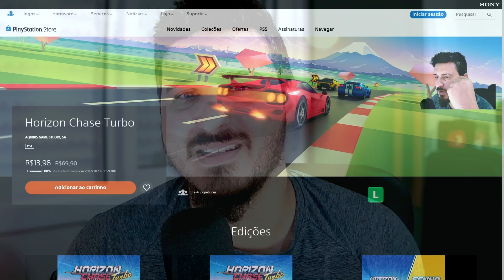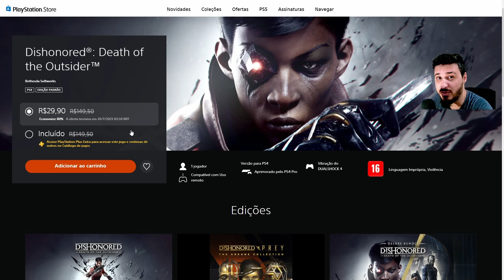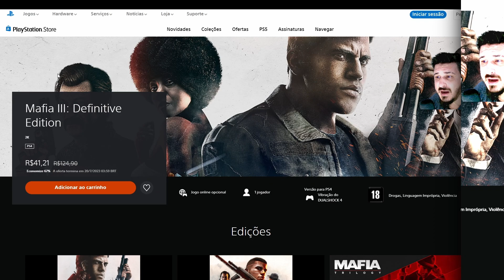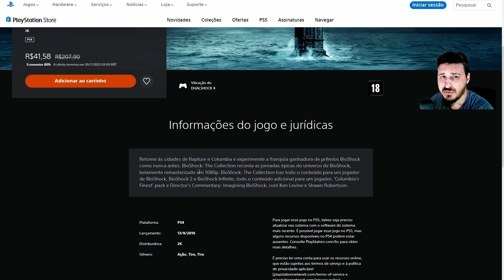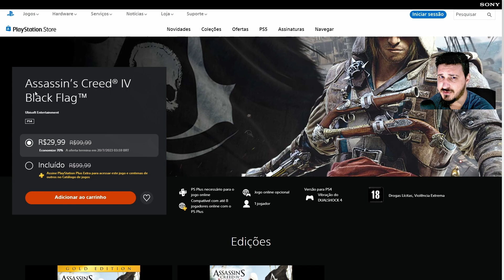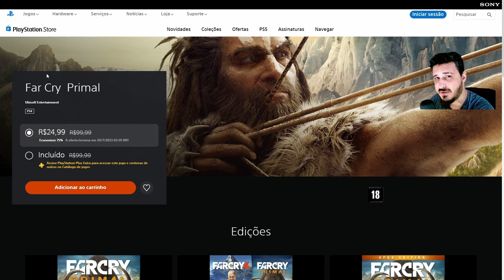NOVA PROMOÇÃO na PS STORE: Mais de 30 JOGOS BARATOS para PS4 e PS5 por MENOS de R$50!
A PS STORE está com uma NOVA PROMOÇÃO imperdível! Temos mais de 30 JOGOS BARATOS disponíveis para PlayStation 4 e PlayStation 5, todos por MENOS de R$50! Aproveite essa oportunidade única para expandir sua coleção de jogos a preços incríveis. Descubra uma variedade de títulos emocionantes, desde aventuras épicas até jogos de ação frenética, tudo com descontos surpreendentes. Não perca tempo, essa oferta é por tempo limitado, e vai ficar ativa até o dia 20 de Julho. Corra para a PS STORE e adquira seus jogos favoritos por menos de 50 reais!

00:00 Introdução
00:50 Jogos para PS4 e PS5 por MENOS de 50 REAIS!
05:43 Considerações finais

JOGOS GRÁTIS para PC na STEAM + SUPER PROMOÇÃO na NUUVEM com JOGOS BARATOS por MENOS de R$15!